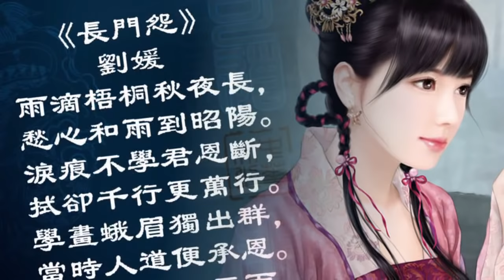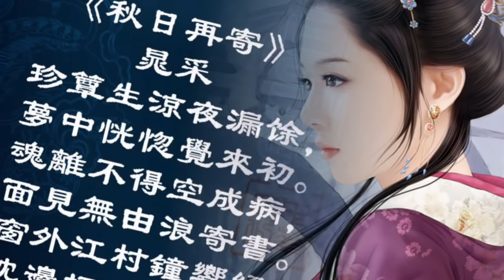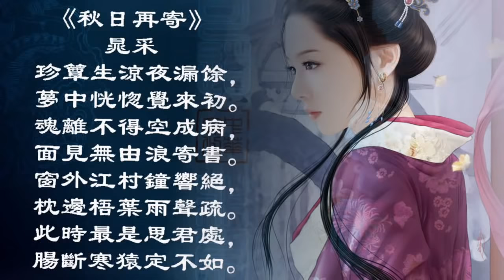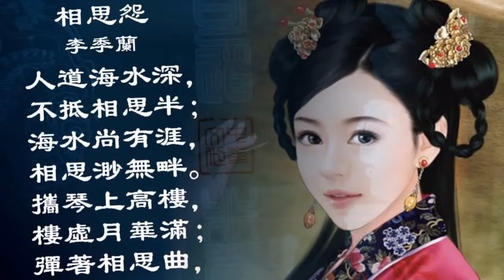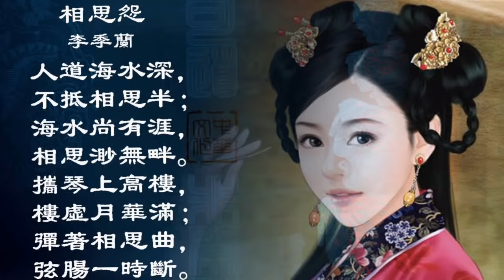林海 Lin Hai - 琵琶語 Pipa Language (Feat. 唐代才女）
《琵琶語》選自林海先生2003年專輯《琵琶相》
Off of Mr. Lin Hai's album "Pipa Images"